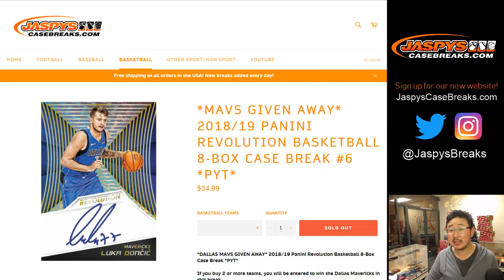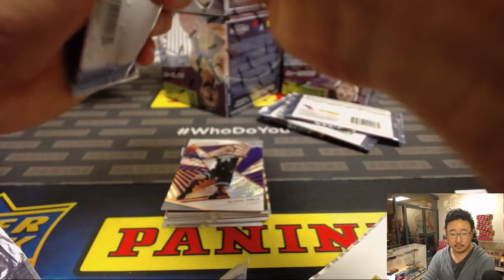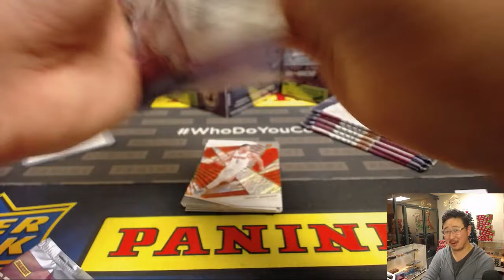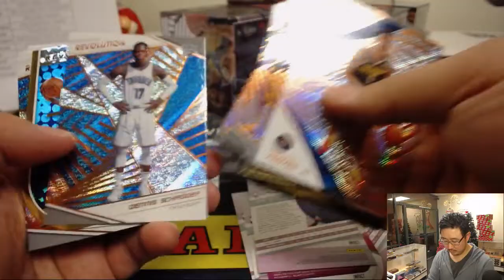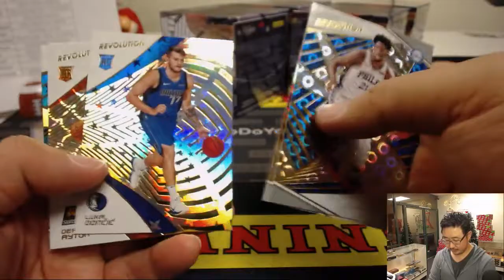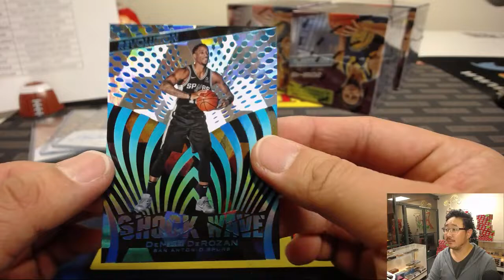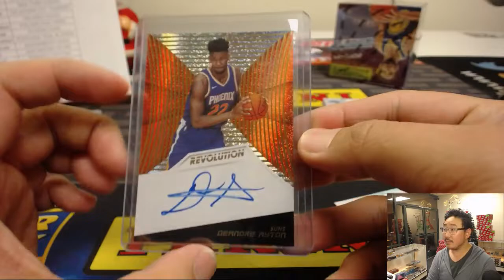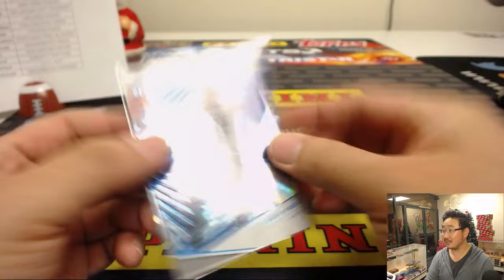Th, 12/20/18 || 8Box (Inner) PYT #6 || 2018-19 Panini REVOLUTION Basketball (NBA)